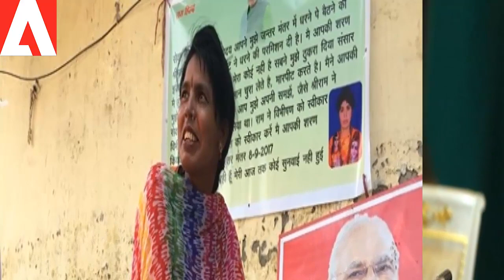দেখুন অবাক করা কান্ড,নিসঙ্গ প্রধানমন্ত্রী নরেন্দ্র মোদিকে বিয়ে করতে অবস্থান নেয় শান্তি শর্মা